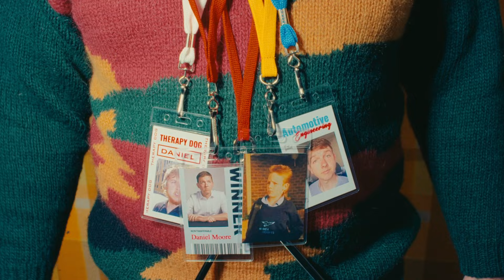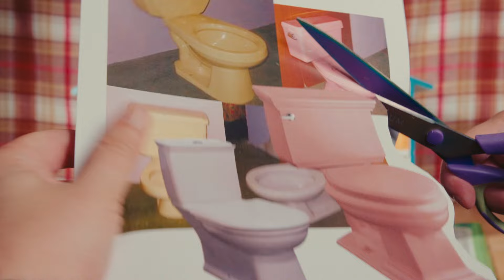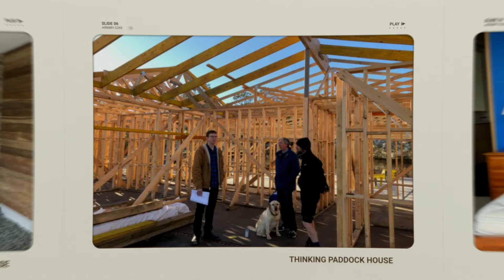Find Your Space: Daniel Moore, 2022 National Emerging Architect prize winner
A short film about Daniel Moore, founder of Open Creative Studio and winner of the 2022 National Emerging Architect prize, and how he found his space by following his passions and helping others.

Daniel Moore was awarded the 2022 National Emerging Architect Prize in recognition of his unending dedication to advancing the role of the architect in society. Daniel has a genuine interest in realising enhanced outcomes for the built environment and his generosity of time, effort and spirit has led to real action. He has used media as a tool for leadership as well as education and advocacy at a scale that is truly admirable. Daniel has demonstrated excellence in founding Hearing Architecture, an EmAGN podcast that looks to educate the public on the role and importance of the architectural profession. He has been fundamental in leading, curating and emceeing New Architects Melbourne events since 2014, and has advocated for the emerging architectural profession through his role as EmAGN co-chair, including the establishment of Generation Exchange, an intergenerational mentorship program. Moreover, Daniel has pursued more sustainable outcomes through his own practice and patron model, Open Creative Studio.

Video made by The Folks Upstairs. @thefolksupstairs3701